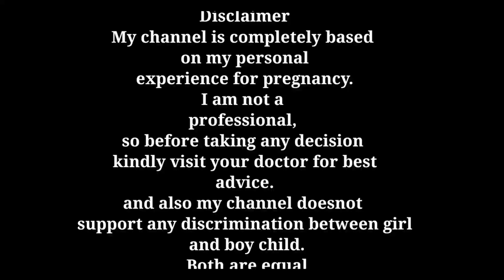जल्द से जल्द गर्भधारण के लिए करें ये उपाय। how to become pregnant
Hlo dosto,

About this video:

Two most important tips are given so that you may become fast. So please go through the video completely.

And your queries like...
How to become pregnant?
How to become pregnant fast?
Jald se jald pregnant kaise ho?
Pregnant hone ke liye kya kre?
Pregnancy conceive hone ke liye kya kre?
Jaldi kaise conceive kre?

Above queries are solved in this video.

Products which Henry pari use:
1. Head to toe

2. Baby wipes

3. Baby soaps:
4. Baby oil for massage

5. Baby body lotion

6. Diapers

7. Sterilizer I use

8. Pari ka sipper

9. Henry and pari feeding bottles

10. Bottle cleaning brush set